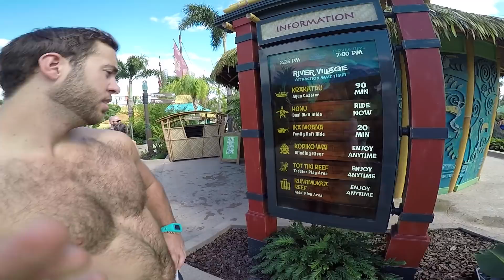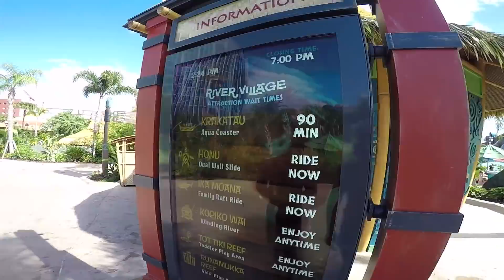Saved little girl In Rapid River!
Follow molives!

! MY GEAR !